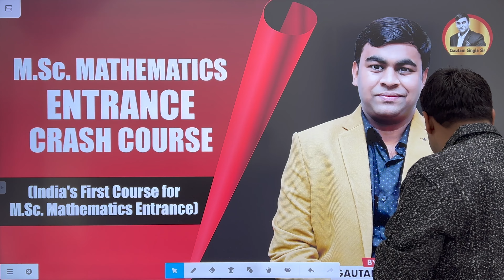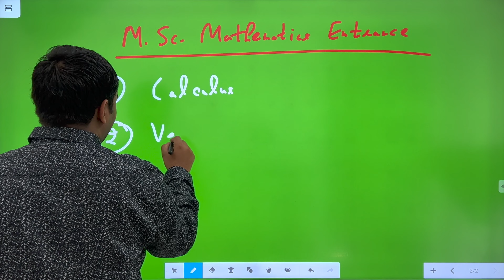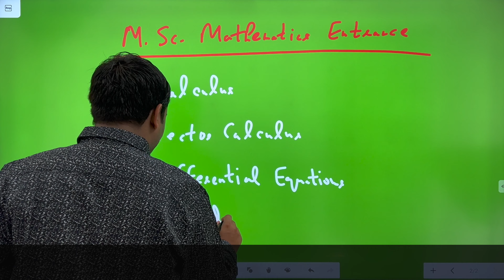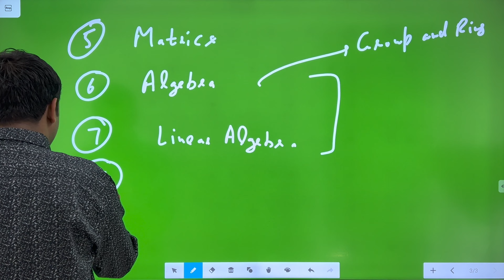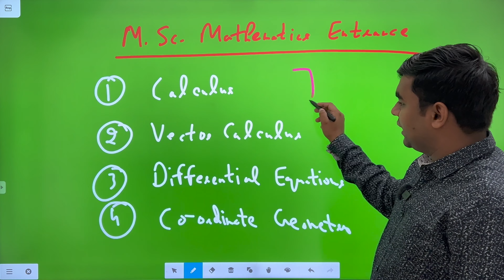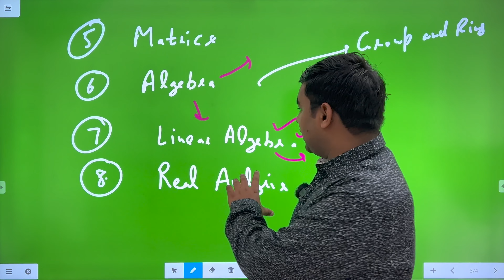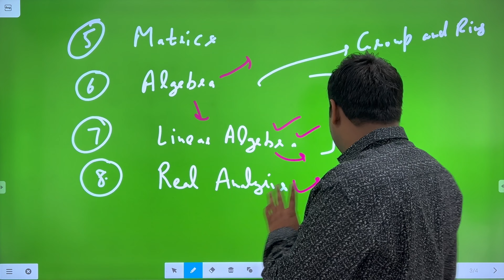🔥🔥M.Sc. MATHEMATICS Entrance की तैयारी कैसे करें I How to Prepare for M.Sc. Mathematics Entrance I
(India's First Learning App for M.Sc. Mathematics Entrance Online Coaching+ Recorded Lectures + Complete Study Notes +MCQ for Practice+ Guidance)
M.Sc. MATHEMATICS Entrance की तैयारी कैसे करेंM.ScMathematicsEntranceExam